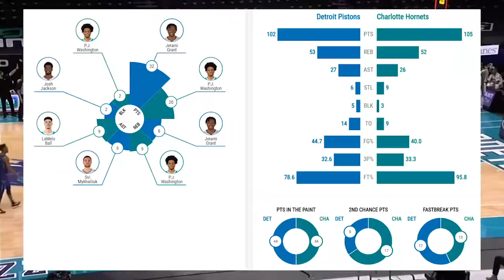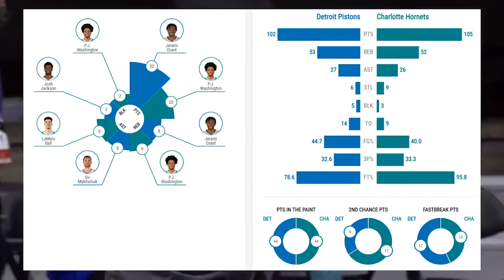Charlotte Hornets vs Detroit Pistons Full Game Highlights | 2020-21 NBA Season